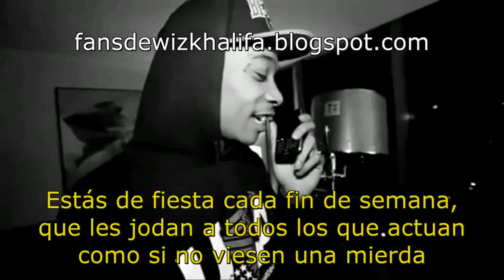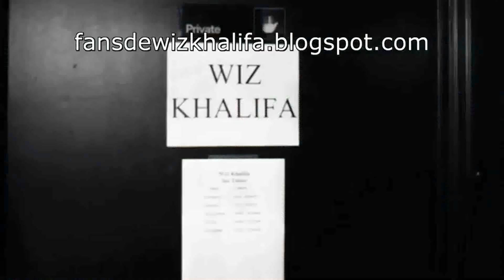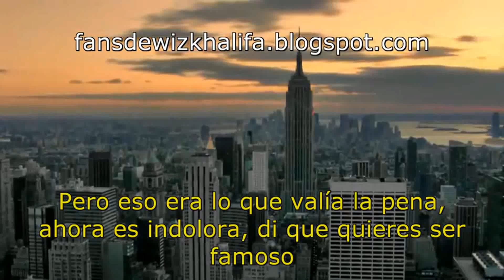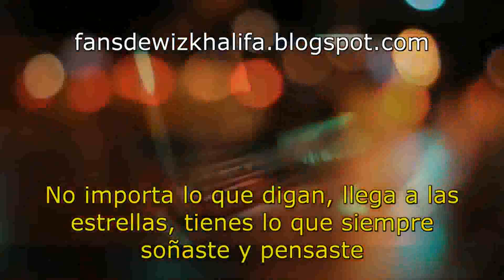Wiz Khalifa Cameras (Subtitulada Español)